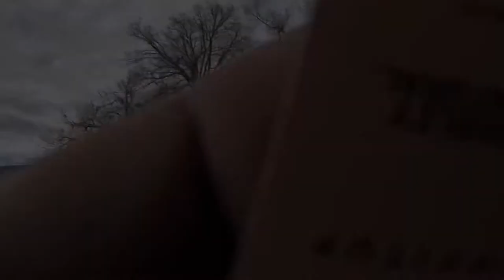POV 4-20 MILE HIGH FESTIVAL 2023!!🔥**MUST WATCH**